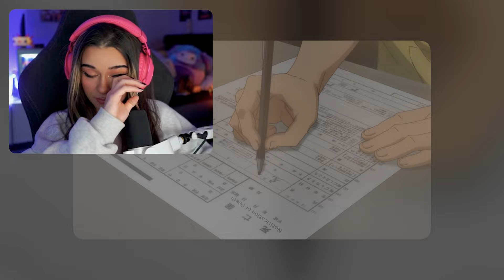FIRST WATCH Episode 1 Season 1 JUJUTSU KAISEN - I AM OBSESSED? Ryomen Sukuna | REACTION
This is the first Episode Season 1 Jujutsu Kaisen, and I obsessed, Ryomen Sakuna, first ever reaction.

Editor:   Atharvnanekar
Thumbnail:   @Ailincia  & @definitelyfeta